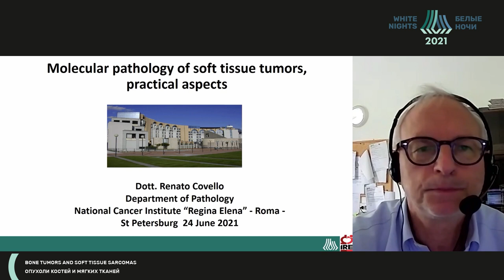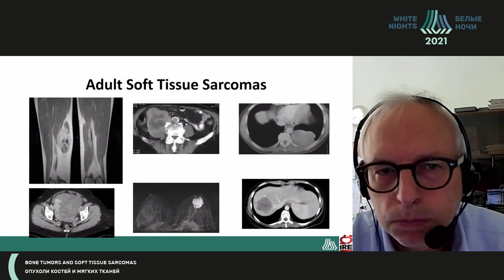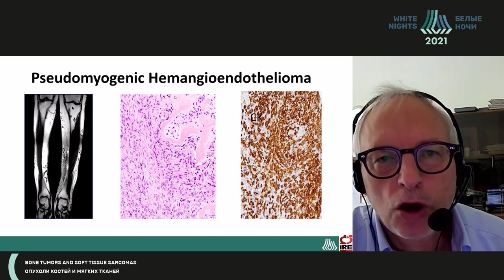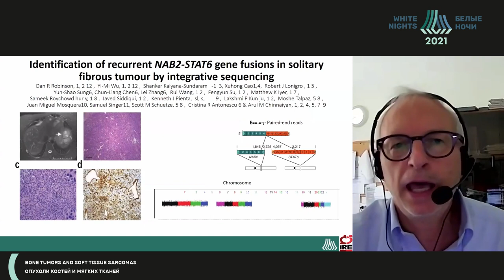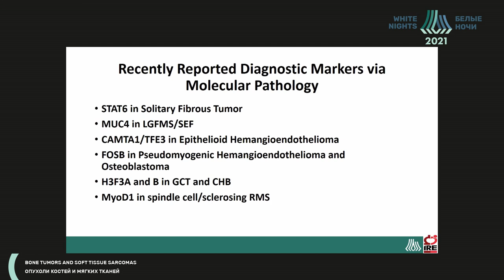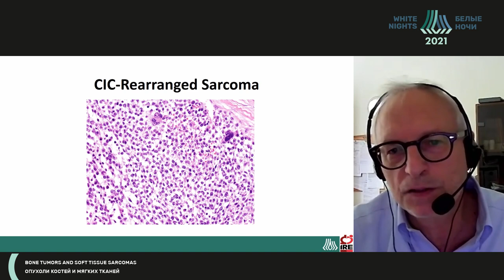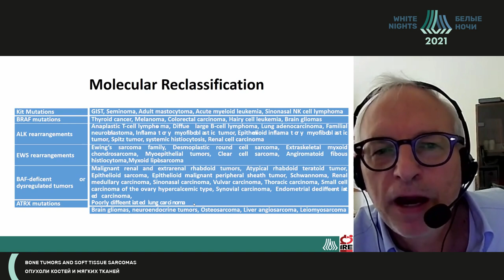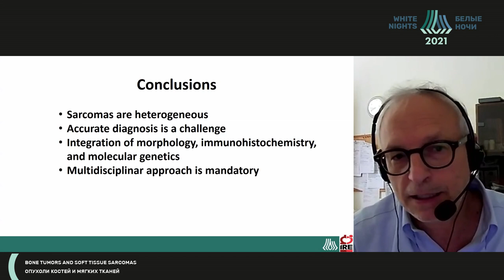Молекулярная патология опухолей мягких тканей, практические аспекты (Renato Covello)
Renato Covello - профессор отделения патологии Национальный институт рака имени Регины Елены (National Cancer Institute "Regina Elena" of Rome), Рим, Италия.